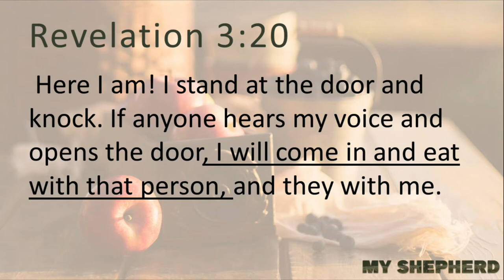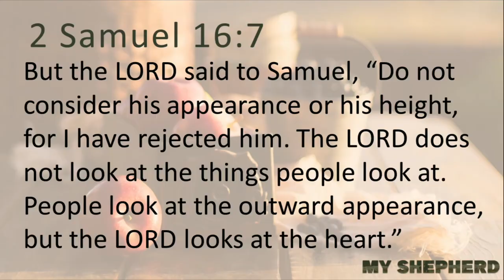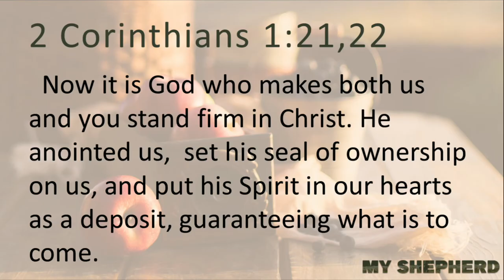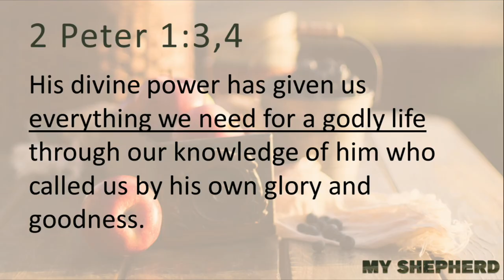My Cup Overflows | Psalm 23